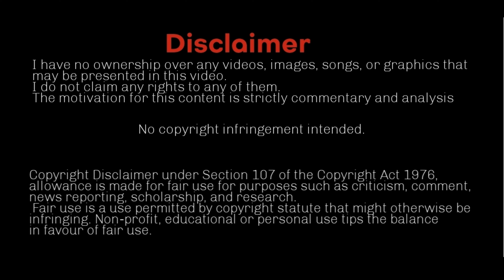BR Tactics: Special Moves (Episode 3)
In this episode, we take the time to break down how battlers use their special moves for leverage in their battles.
Instrumentals:
"Charged Up" by Lucid Soundz
"Spaceship" by Noane